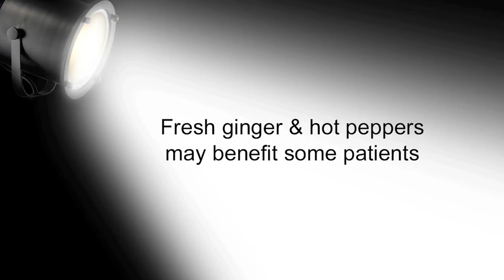Can hot peppers & ginger suppress prostate cancer?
Charles “Snuffy” Myers, MD, is a medical oncologist and prostate cancer patient.